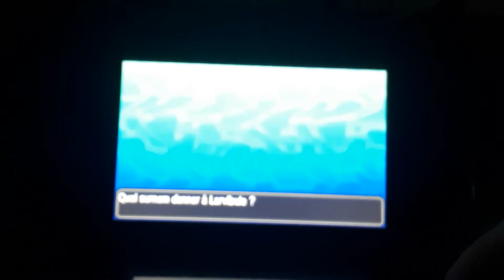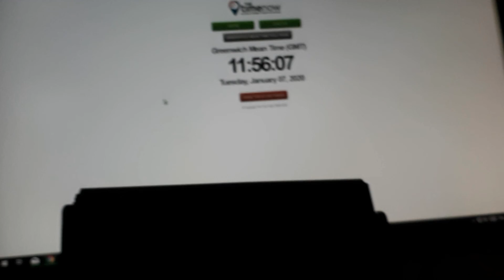[WSHC#48] Grubbin Shiny after 5978 RE's on Pokemon Ultra-Sun!